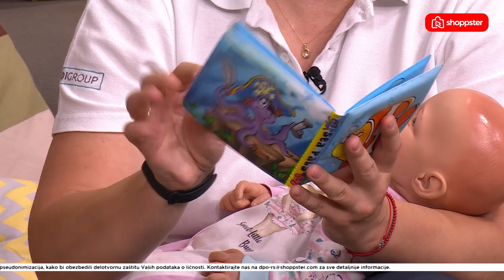Svet mama - 7. emisija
Sve sto niste znali, a želite da znate o trudnoći I odrastanju sa bebom, saznajte od Aleksandre Vranešević samo na Shoppster TV-u. Ključne savete za nas dele vrhunski stručnjaci u svojim oblastima. Gledajte Svet mama.

Cene koje su iskazane na grafici ekrana, mogu se razlikovati od trenutne cene ovog proizvoda. Za tačne informacije, posetite sajt shoppster.com ili pozovite nas na 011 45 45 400.